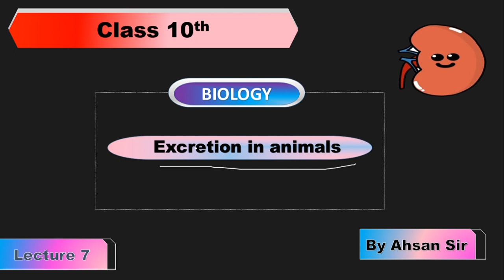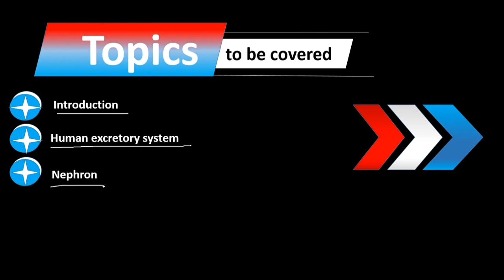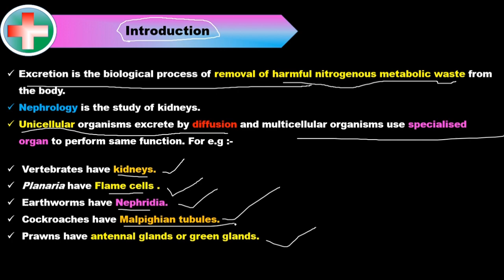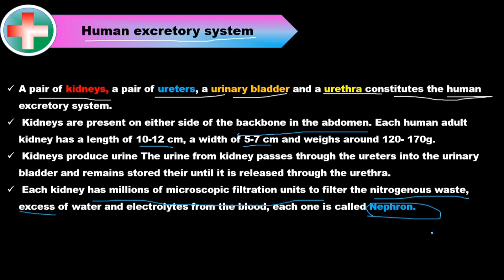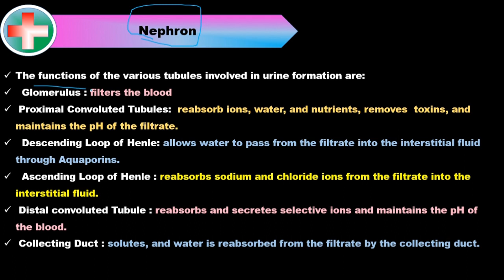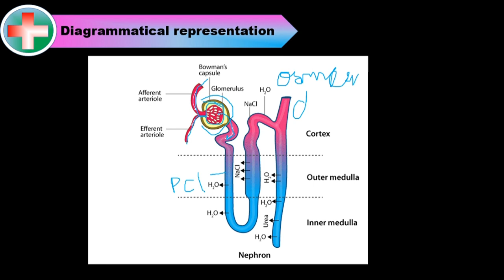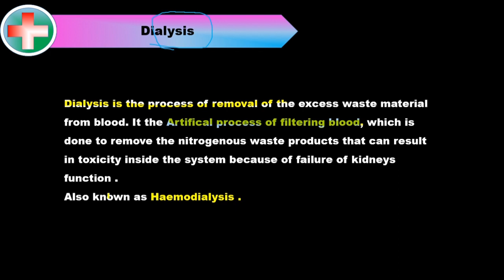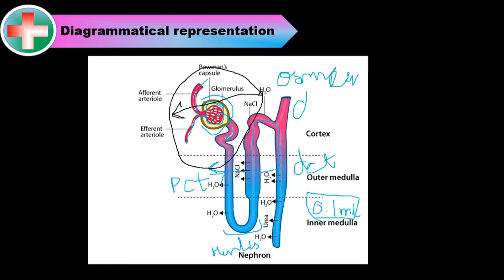Life processes L7 | Class 10th | Excretion in Humans